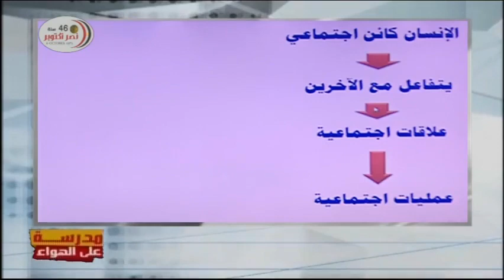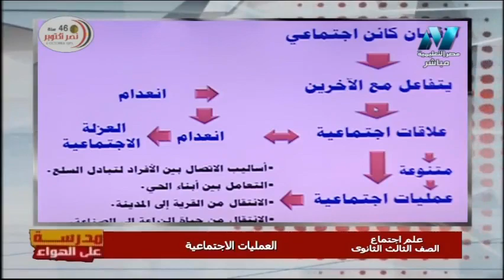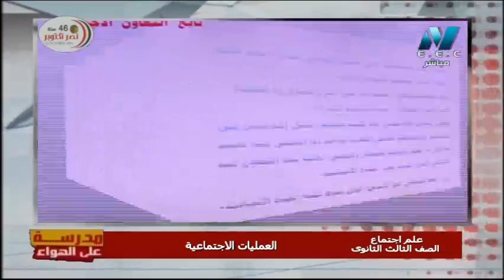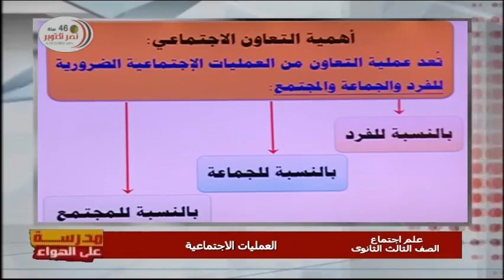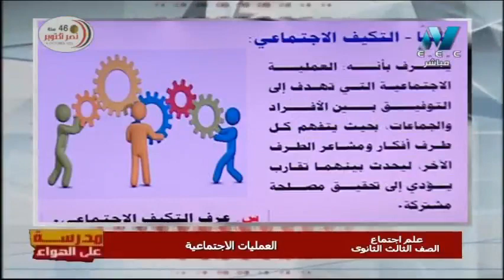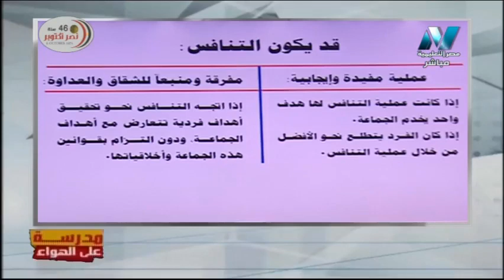علم نفس واجتماع الصف الثالث الثانوي 2020 - الحلقة 5 - العمليات الاجتماعية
أ/محمد حماد
د/حسني الهاشمي
 حلقة يوم السبت 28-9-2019 من برنامج مدرسة على الهواء هو أول برنامج تفاعلي مع الطلاب على الهواء مباشرة ويذاع يوميا من الساعة 12 ظهرًا حتى الساعة 2 ظهرًا ومن الساعة 3 مساء حتى الساعة 5 مساء ومن الساعة 8 مساء حتى الساعة 10 مساء